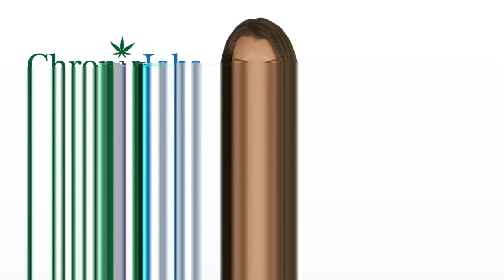Plymouth Marijuana Jobs